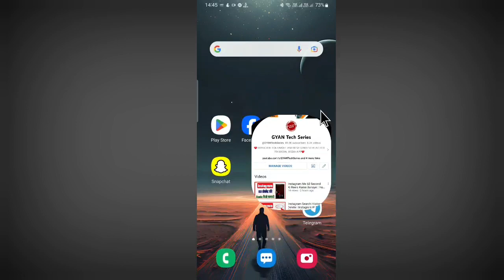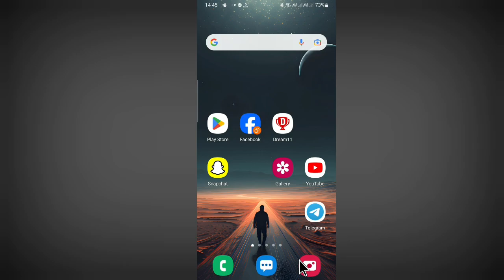How to Change Facebook Phone Number